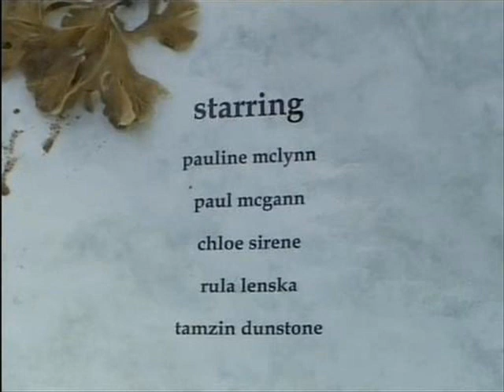Gypo Interview '06: Paul McGann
BBC Radio 4 - Friday 20th October 2006

Chris Tookey talks to Paul McGann about his role in Gypo, a mainly improvised drama set among the refugee communities of Margate. Paul (Paul McGann) is on the brink of a breakdown, sick and tired of being in the poverty trap. Bitter, hypocritical and bigoted, Paul's biggest fear is change.
McGann talks about the unusual demands of shooting under the regulations of Dogme, and looks back at his most famous film, Withnail and I, twenty years after it was made.

The McGann Library. A place to celebrate the works of British actor Paul McGann